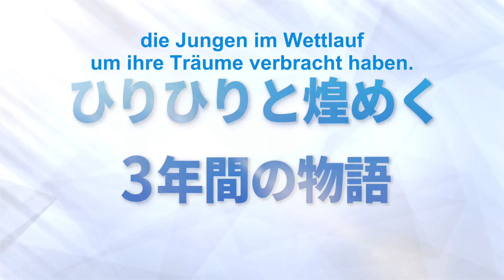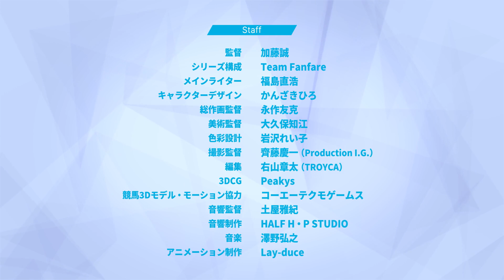Fanfare of Adolescence - Anime Trailer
Erlebe Fanfare of Adolescence diesen Frühling auf Crunchyroll!

Fanfare of Adolescence - Inhalt:

An der Akademie für Pferderennen müssen die Bewerber nicht nur intelligent, sondern auch sportlich in Topform sein, um überhaupt erst angenommen zu werden. Das ehemalige Idol Yu, der instinktive Shun und der im Reiten erfahrene Amane werden im Handumdrehen an der prestigeträchtigen Eliteschule aufgenommen und können endlich ihren Traum verfolgen, als Jockey im Sattel zu sitzen.